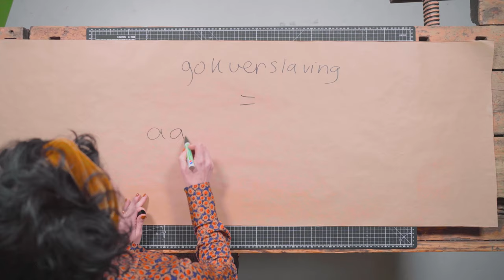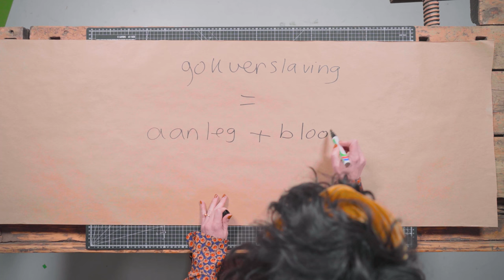Waarom kan de één wel stoppen met gokken en de ander niet?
Sinds de legalisering van online gokken, schieten de digitale casino's als paddenstoelen uit de grond. Het aantal reclames is ook flink toegenomen. Wat voor effect heeft dit op ons gokgedrag? En wat maakt dat het voor de één lastiger is om te stoppen dan voor de ander? Econoom en neurowetenschapper Kim Fairley (Universiteit Leiden) legt het uit aan de hand van ons brein.

Wil je ook weten hoe casino's jou door proberen te laten spelen?